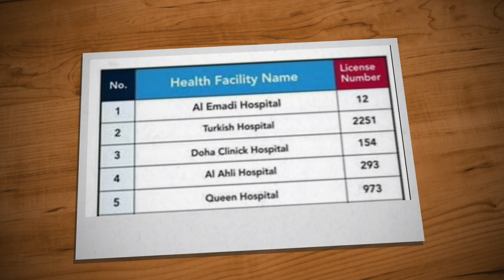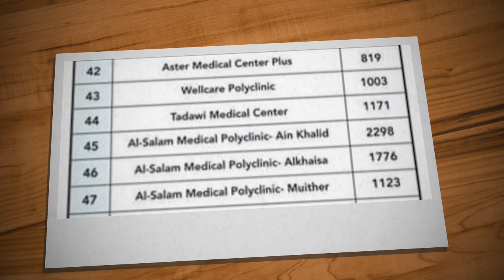qatarcovid Ministry updates list of approved health facilities for COVID-19 PCR test